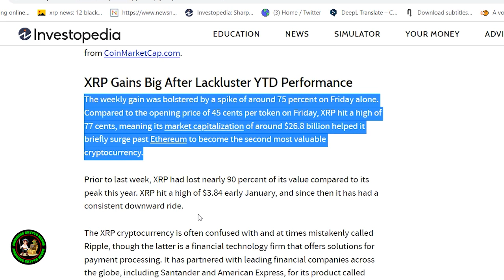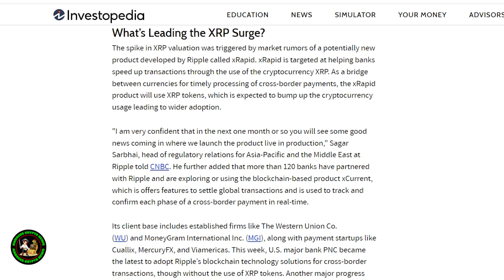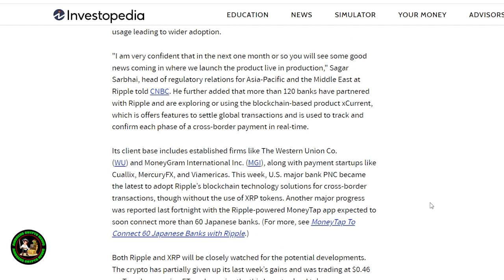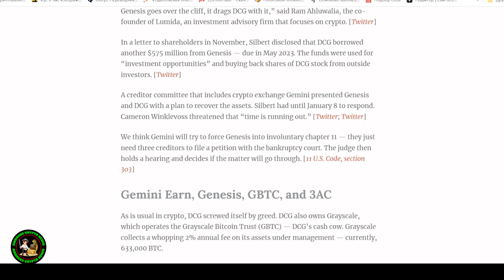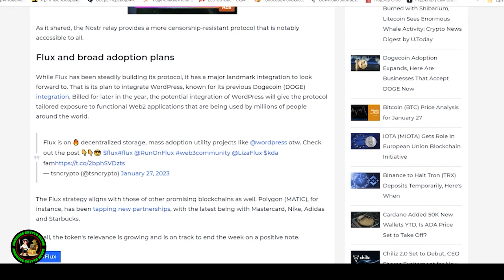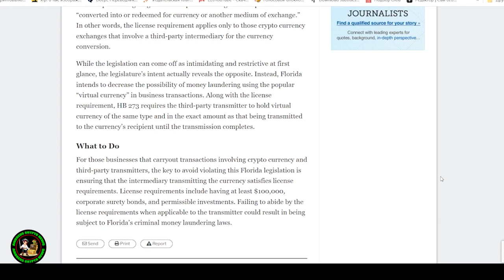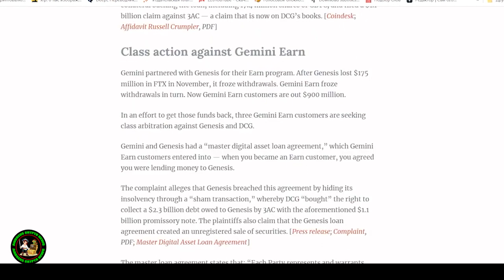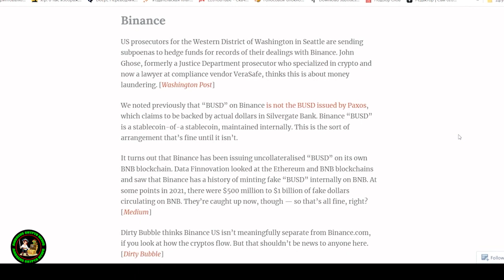Ripple XRP YOU ARE LITERALLY ABOUT TO CRY!